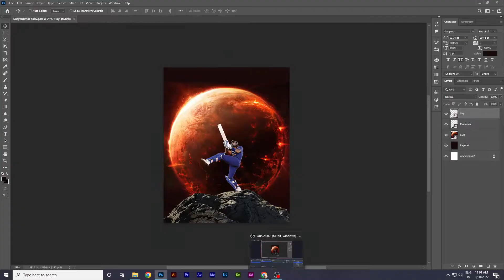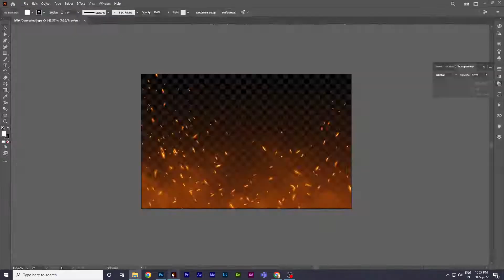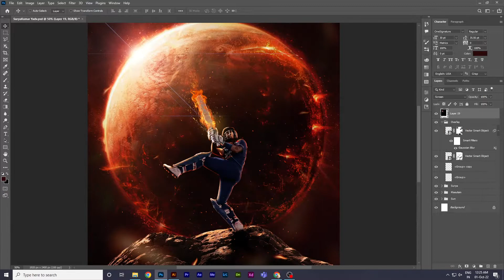Surya Kumar Yadav | Speed Art | Photomanipulation